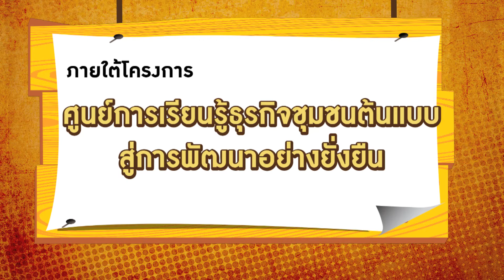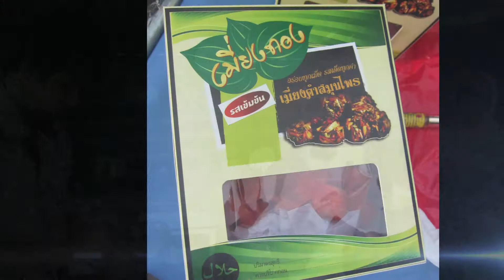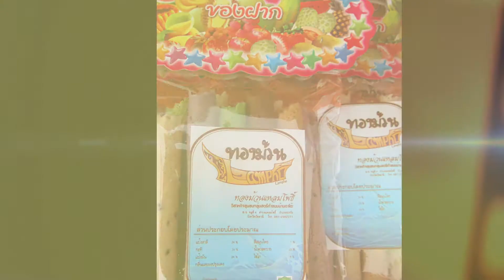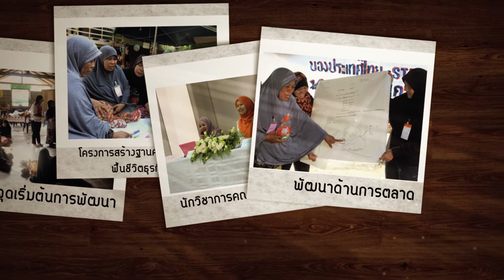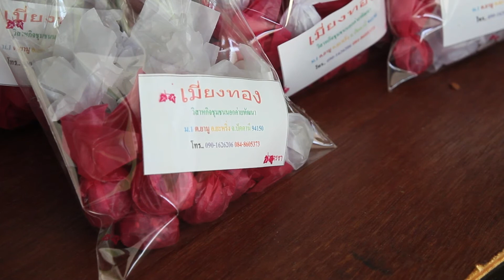โครงการต่อยอดความรู้ สู่การพัฒนาธุรกิจชุมชนต้นแบบ(OFFICIAL HD)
สารคดีชุด : โครงการต่อยอดความรู้ สู่การพัฒนาธุรกิจชุมชนต้นแบบ
สนับสนุนโดย : STEP (โครงการเสริมสร้างความเข็มแข็งและการมีส่วนร่วมของประเทศไทย)
สร้างสรรค์โดย : คณะวิทยาการสื่อสาร มหาวิทยาลัยสงขลานครินทร์ วิทยาเขตปัตตานี